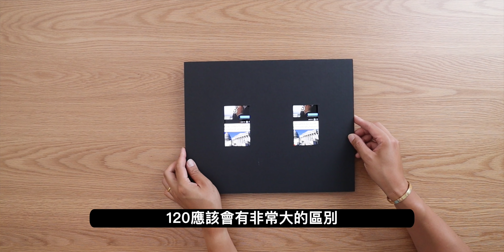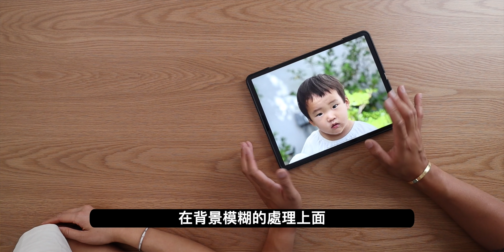大家都說不要換？我們換了新的iPhone 13 PRO＆MAX 開箱＆實測｜JUN JUN SQUARE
今天要來開箱蘋果iphone13pro & pro max 的手機，替大家解析一下到底值不值得換新，也替大家分析不同的地方在哪裡。讓你們可以清楚地知道有什麼更新。趕快來看看吧！